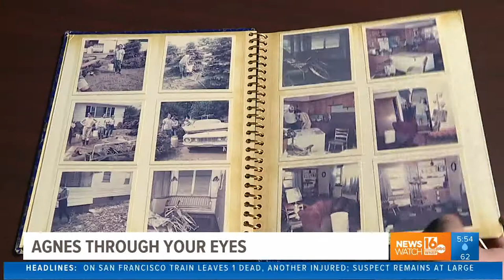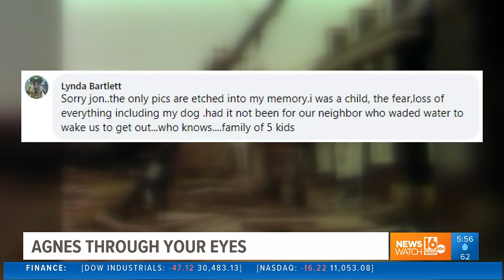Agnes through our viewers' eyes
Nothing tells the story like the personal memories shared by so many of you. So, here's a look at Agnes through your eyes.